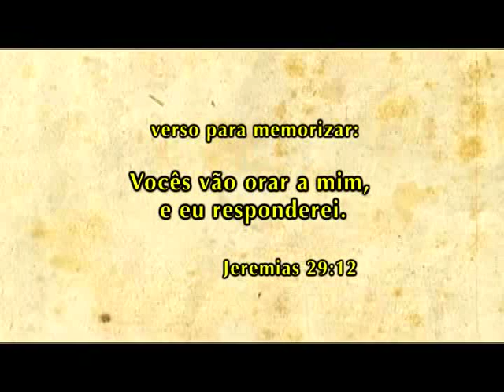Histórias Infantis: Sempre e em Qualquer Lugar